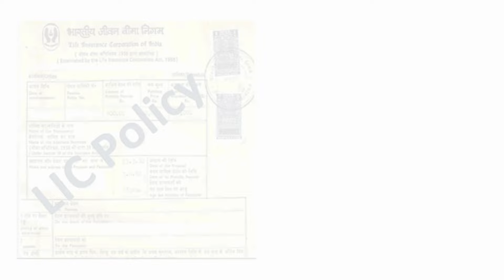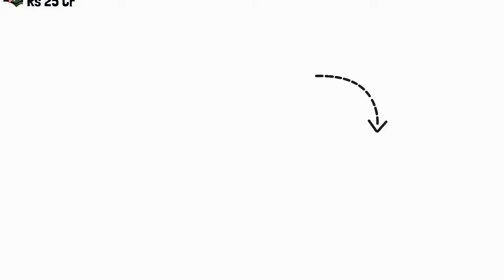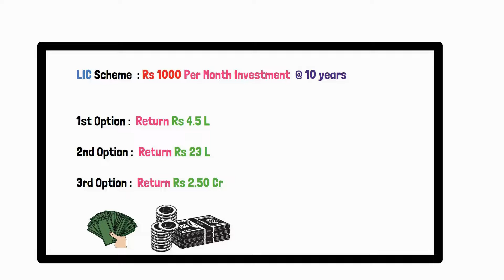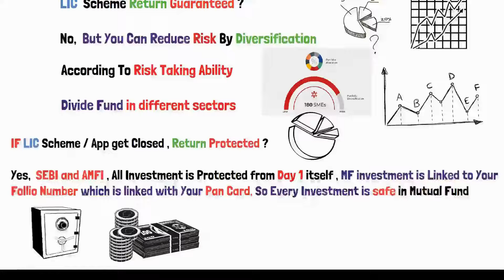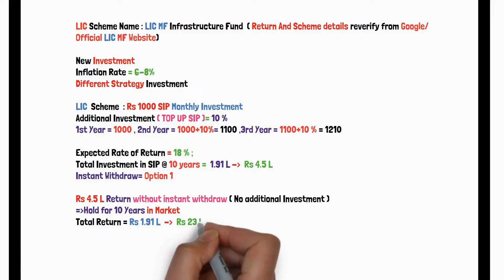Best LIC For 10 Years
Best LIC For 10 Years | Best LIC Policy For 10 years with Higher Returns | Best LIC Mutual Fund Scheme
Video is about Best LIC For 10 Years which will suggest You Best LIC Policy For 10 years with Higher Returns